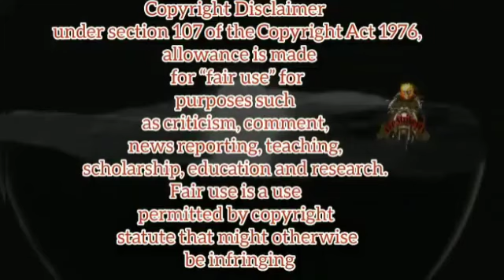Ghost Are they Real?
Do you believe in ghost
are rhey real?
watch this video to learn their origin